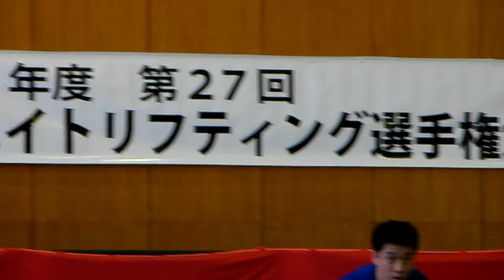第27回全日本マスターズウエイトリフティング競技選手権大会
Hグループ　77kg級　宮田秀樹選手（埼玉県）